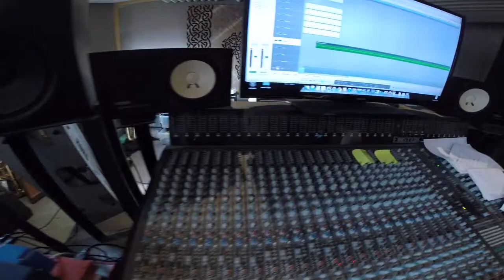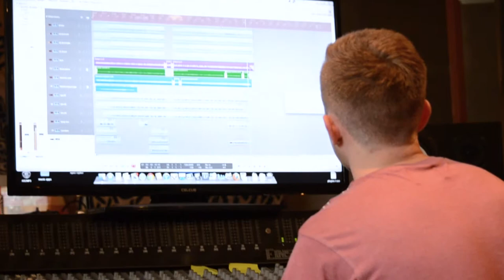iManage // Key Development // Ford Lane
iManage // Key Development

Write the lyrics, compose the melodies, decide arrangements, record the
song, brand the product - one team, one day, one song!